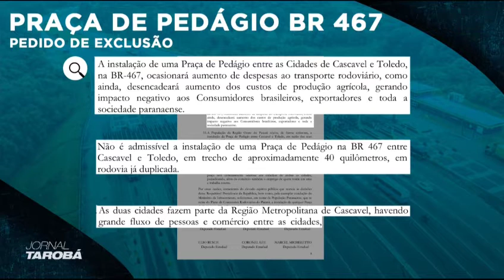Jornal Tarobá 2ª edição - Bloco 1